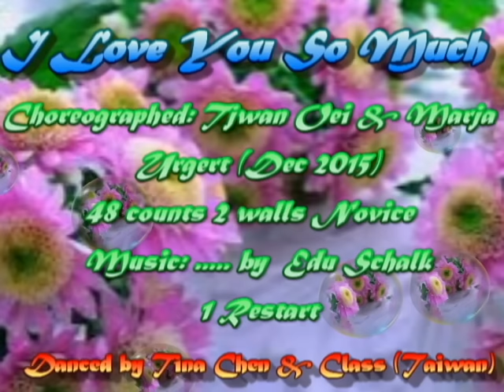Line Dance - I love you so much (Tjwan Oei & Marja Urgert)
I Love You So Much  - L;ine Dance (Tjwan Oei & Marja Urgert)
Count: 48 Wall: 2 Level: Novice
Choreographer: Tjwan Oei & Marja Urgert (Dec. 2015)